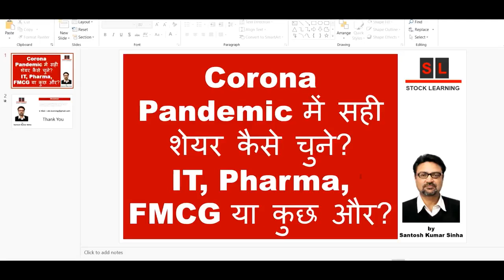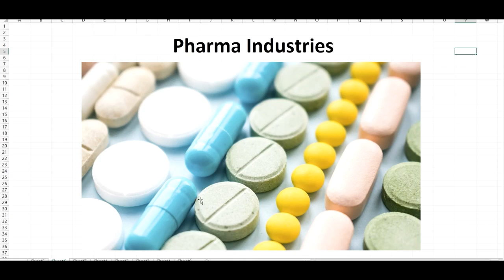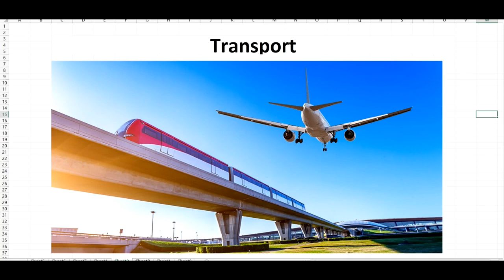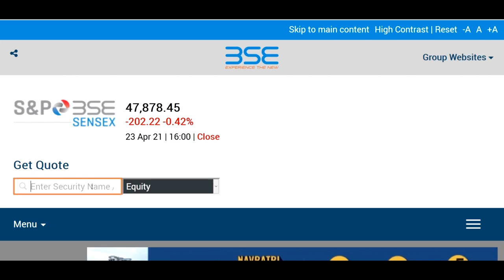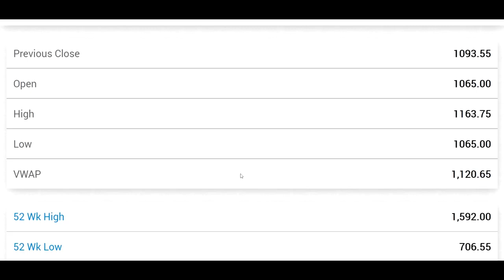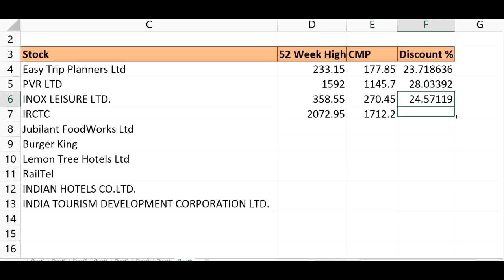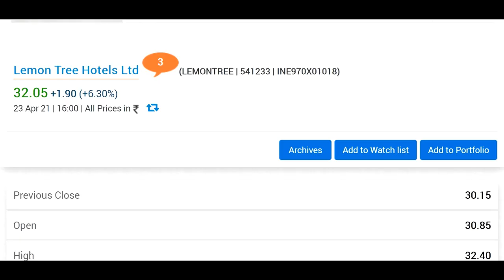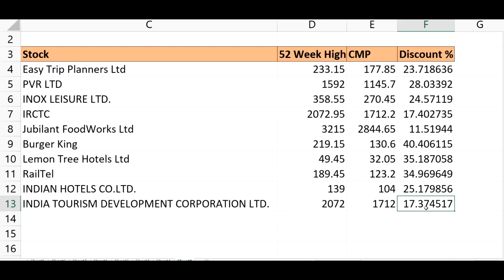Corona Pandemic में सही शेयर कैसे चुने? IT, Pharma, FMCG या कुछ और?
share review
share target
share price
share news
share future
stock
technical and fundamental analysis
how to know  industry latest news
share news today
how to buy  industry stock
industry share buy or sell
new notiication
# UPPER CIRCUIT
# LOWER CIRCUIT
# LATEST NEWS
# BIG NEWS
# SHAREHOLDING PATTERN
# SEBI NOTICE
stock analysis

industry stock price today
stock fundamental analysis
share technical analysis
share latest news
stock view
stock price
stock today
stock analysis
share analysis
share target